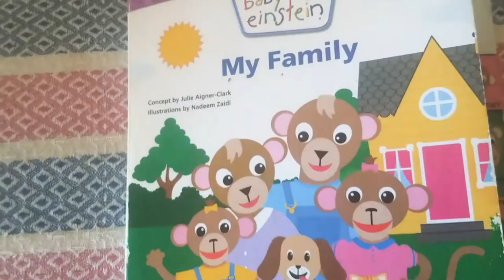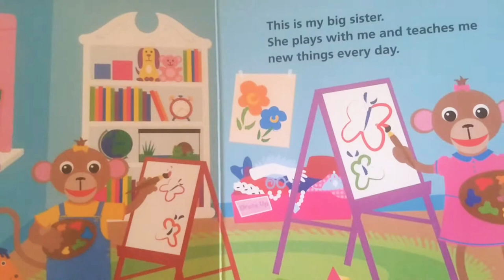My Family A "Baby Einstein" Book